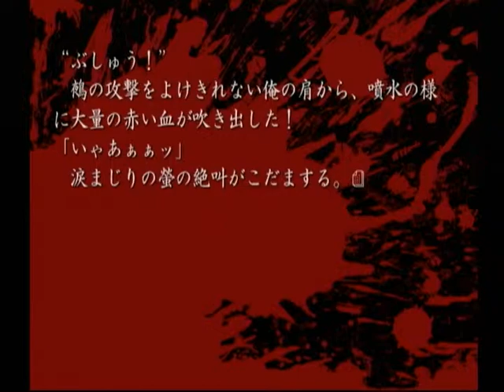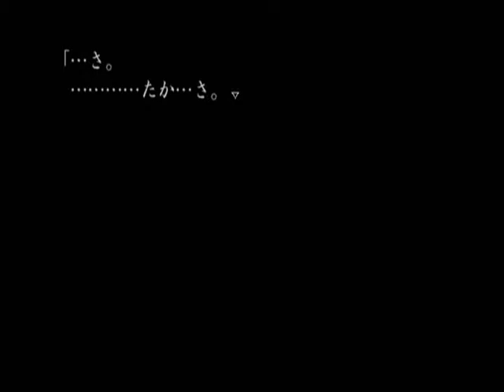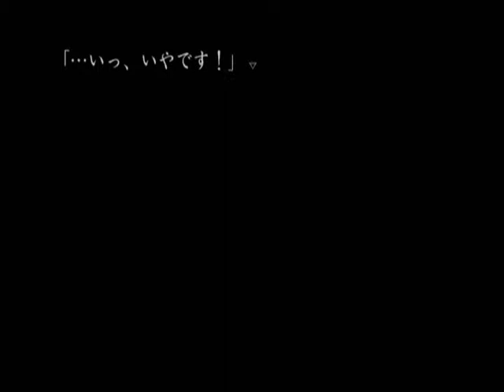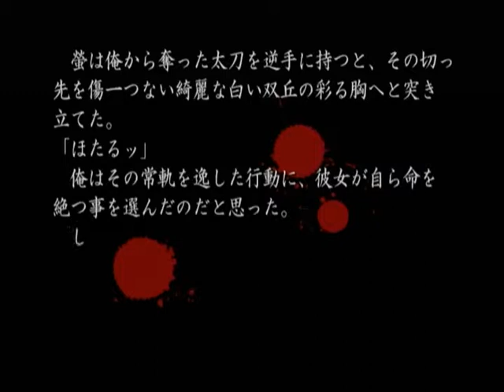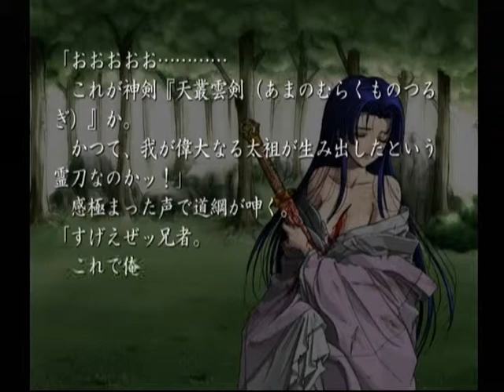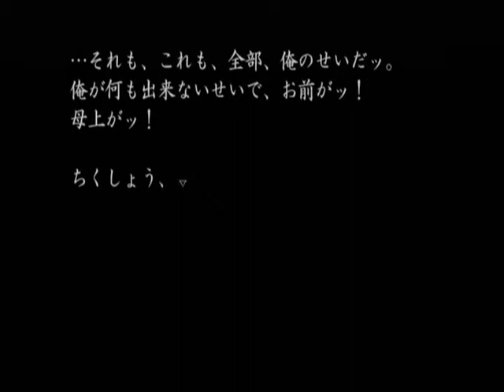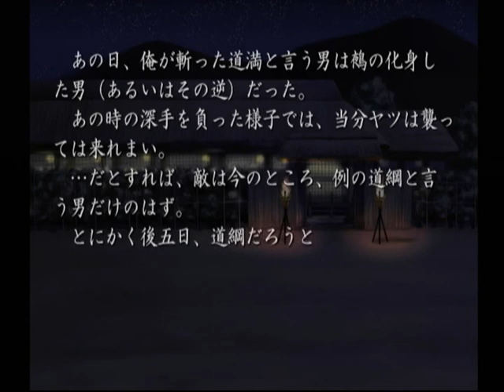【DC】久遠の絆 再臨詔 ベストエンド Part８０ 栞編 ～なあ兄者、ついでにこの女ももらっちまっていいか？ 【スタートオンゲームズ】【スタゲー】【JAPAGE】